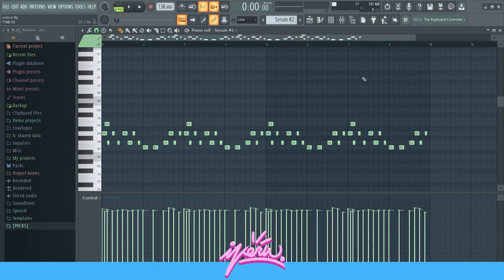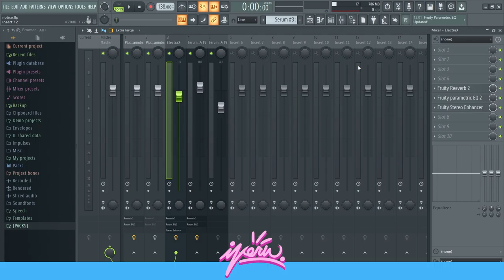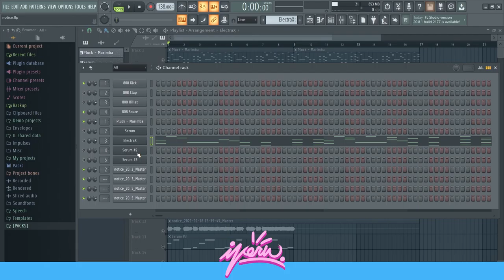How To Make MELODIES / SAMPLES for Lil Tecca and Lil Uzi Vert | Lil Tecca Melody Tutorial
In this video I'm showing y'all how to make melodies / samples for Lil Tecca x Lil Uzi Vert. This lil tecca x lil uzi vert type loop could be used for Lil Tecca upcoming album called "WE LOVE YOU TECCA 2"! This is a new lil tecca x lil uzi vert melody tutorial on how to make some tropical bouncy summer melodies or loops for Lil Tecca and Lil Uzi Vert!